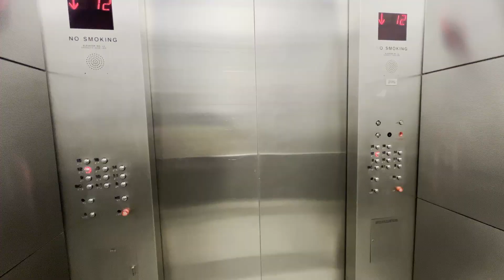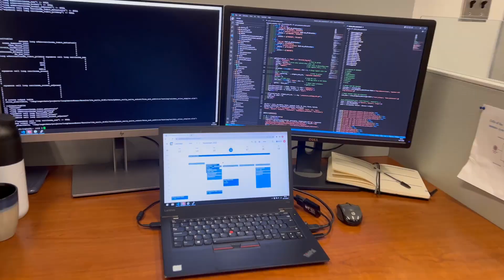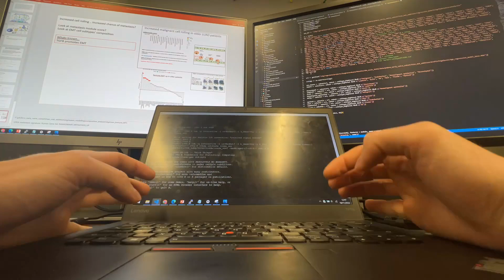Day in the life of a Bioinformatics Research Associate in New York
This is an average day in my life as a Bioinformatics Research Associate in NYC. I work in a computational genomics lab in an academic institution. Hopefully this video provides some value to you. I'm still learning how to edit videos so go easy on me :)

🧬 𝗡𝗲𝗲𝗱 𝗘𝘅𝗽𝗲𝗿𝘁 𝗕𝗶𝗼𝗶𝗻𝗳𝗼𝗿𝗺𝗮𝘁𝗶𝗰𝘀 𝗦𝘂𝗽𝗽𝗼𝗿𝘁?
I offer consulting, project support, and workflow optimization for research groups and biotech teams.

💻 Start coding & future-proof your science career today!